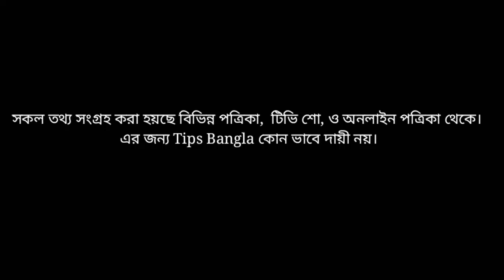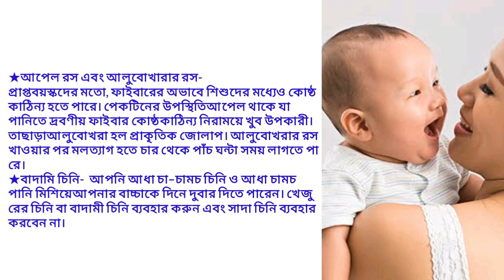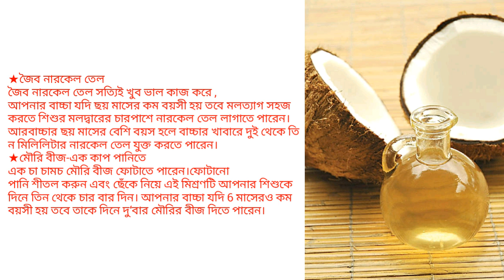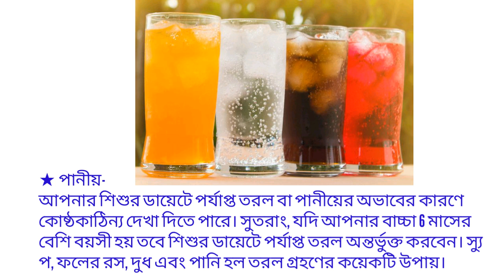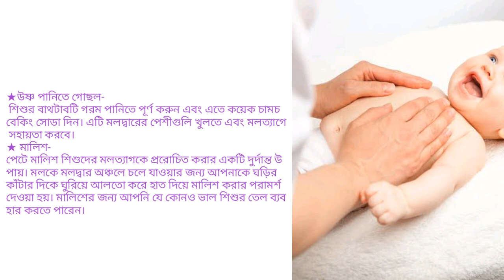বাচ্চার পায়খানা কষা হলে কি করবেন | নবজাতকের কোষ্ঠকাঠিন্য | বাচ্চার শক্ত পায়খানা | Baby Constipation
বাচ্চার কষা পায়খানা হলে কি করবেন | নবজাতকের কোষ্ঠকাঠিন্য | বাচ্চার শক্ত পায়খানা | Baby Constipation
বাচ্চার কষা পায়খানা হলে কি করবেন,বাচ্চা নিয়মিত পায়খানা না করলে কি করবেন,বাচ্চার পায়খানা অনিয়মিত ও শক্ত হলে যা করবেন,
নবজাতকের কোষ্ঠকাঠিন্য, শিশুর পায়খানা না হলে করনীয়, শিশুর দিনে কতবার পায়খানা করা উচিত,
শিশুর পায়খানা কষা হলে কি করবেন, Baby Constipation, Toilet Talks,Home Remedy for Constipation in Babies,Constipation in Infants,

category -Education
Standard youtube licence